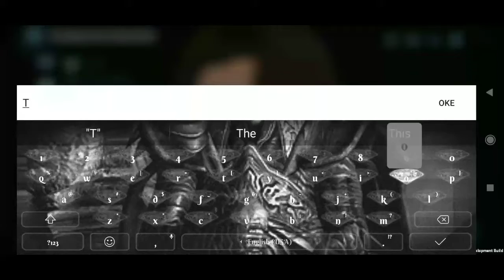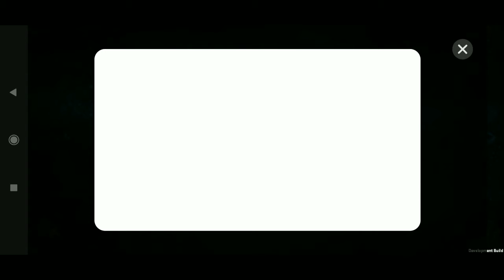MONSTER HUNTER DI ANDROI YEAGER GAMEPLAY